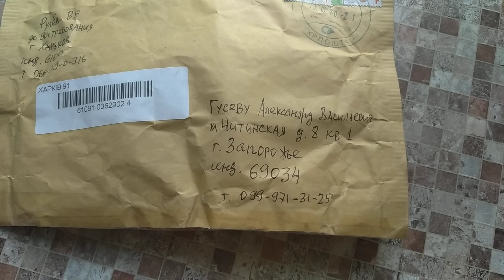VID 20220206 113048 Что то было ммого гранное